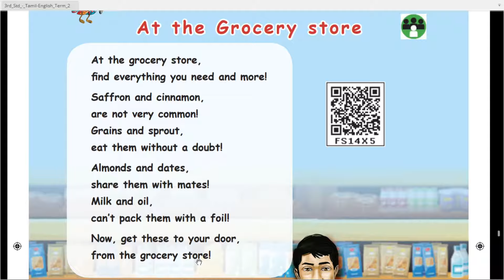AT THE GROCERY STORE (TRIP TO THE STORE) - UNIT 2 -TERM 2 - ENGLISH - 3RD STANDARD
Let us Sing - Explanation in Tamil